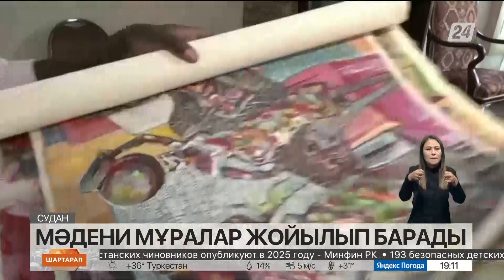Әлемдік мәдени мұралар жойылып барады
Жыл өткен сайын Жер бетінде көненің көзі саналатын мұралар азайып барады.